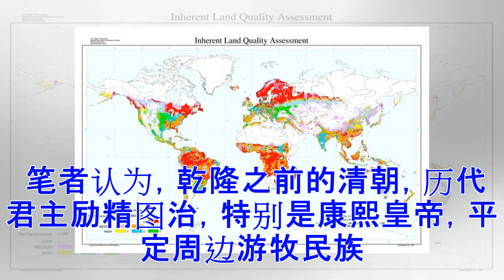中国主要王朝疆域面积是怎样发展的? 清朝面积位居第二, 左宗棠做过一件大事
5000多年的中华发展史，其实就是一部疆域扩张史，几千年里中国人不断开疆辟土，才有了如今大一统的版图。数熟悉夏商周三代史的朋友都知道，当时的疆域图不过是一个省的规模而已，经常受到周边游牧民族的袭扰，然而秦王嬴政奋六世之余烈，扫平六国，建立了大一统的秦朝，自此疆域面积得到极大的扩张。今天笔者就给大家聊聊，数千年来中国历史上疆域的发展状况。首先是秦始皇一统天下，建立了秦朝，南征百越之地，北攻匈奴，得到了大片领土，然而秦朝仅仅只存在了14年，强大的秦军从此消失在历史的长河中。西汉汉武帝时期，国土面积大为扩张，主要原因还是在于汉武帝重用霍去病和卫青等名将，然而西汉后期，王莽篡权。 刘秀建立东汉之后，实际上的疆域面积和西汉差不多，然而不得不说，当时中央政府实际控制的范围其实是并不多的，周边都是独立割据势力，不过好歹他们在名义上还顺从东汉王朝。隋朝和秦朝相同，都是短命王朝，隋文帝一生励精图治，十分勤政，留下了一个富庶帝国，然而儿子隋炀帝杨广却好大喜功，导致大隋江山二世而亡。 李渊建立唐朝之后，秦王李世民发动玄武门之变，夺取帝位，北宋这个王朝比较特殊，只是实现了局部性的统一，再也没有汉唐时期的大一统...